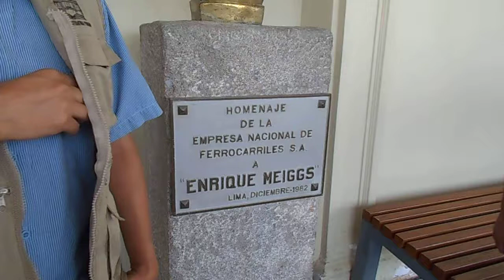LIMA PERU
larry hirsch Jan 9 2018-Mar 9 2018